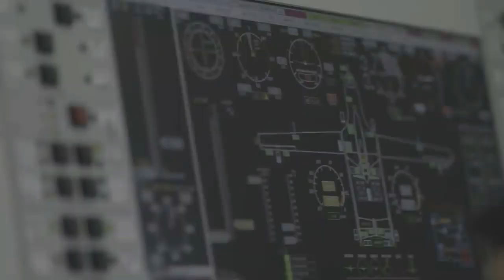sondakika DOSTUMUZDAN SEVİNDİREN HABER GELDİ..!! RUSLAR KAÇTI BİZ KOVALADIK..!!